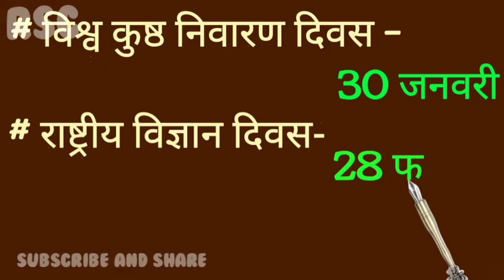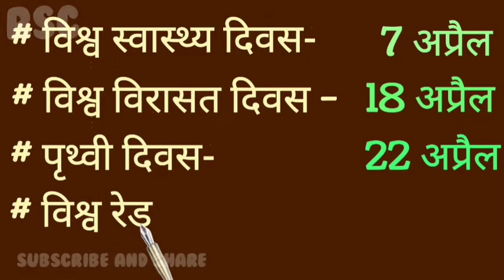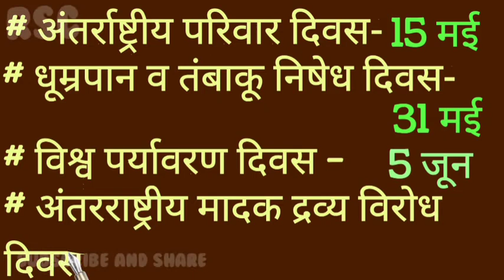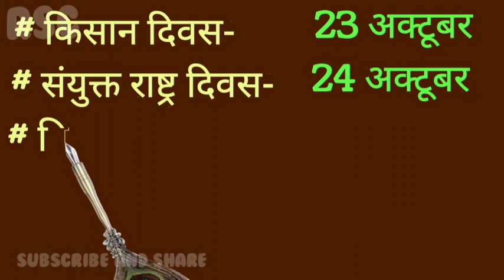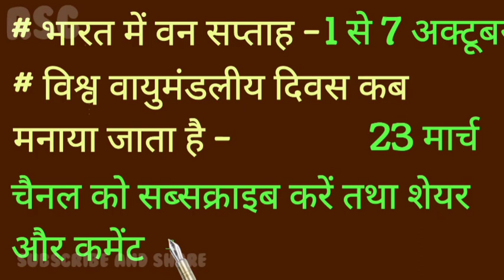UPTET CTET AND SUPER TET ENVIRONMENTAL SCIENCE environmental uptet Super tet महत्वपूर्ण दिवस